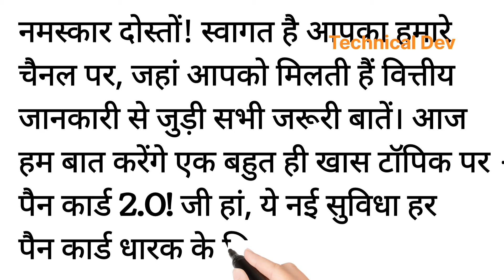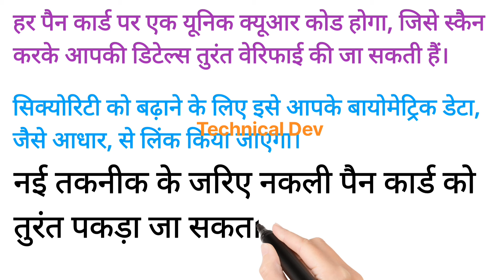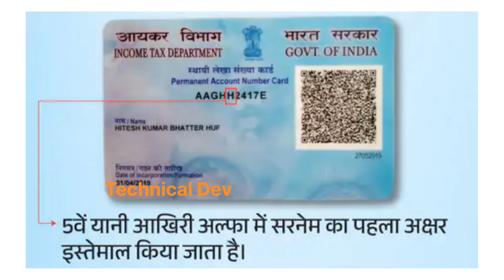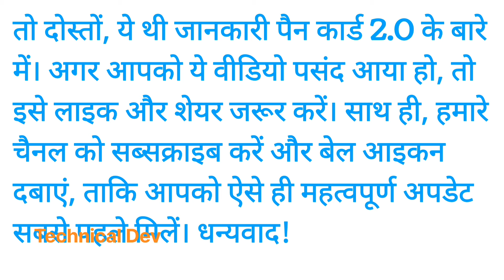पैन कार्ड 2 0 क्या है। PAN card 2.0 Kya hai। नया पैन कार्ड लॉन्च।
पैन कार्ड 2.0 क्या है? | PAN Card 2.0 Kya Hai?
इस वीडियो में हम आपको बताएंगे कि **पैन कार्ड 2.0** क्या है, इसके नए फीचर्स क्या हैं और यह आपके लिए क्यों महत्वपूर्ण है। नया पैन कार्ड कैसे मिलेगा और इसके इस्तेमाल से जुड़े सभी सवालों का जवाब इस वीडियो में मिलेगा। अगर आप पैन कार्ड से जुड़े किसी अपडेट या जानकारी की तलाश में हैं, तो यह वीडियो आपके लिए है।

पैन कार्ड 2.0 के फीचर्स
नया पैन कार्ड कैसे बनाएं
डिजिटल और सुरक्षा में आए बदलाव
नया पैन कार्ड क्यों जरूरी है